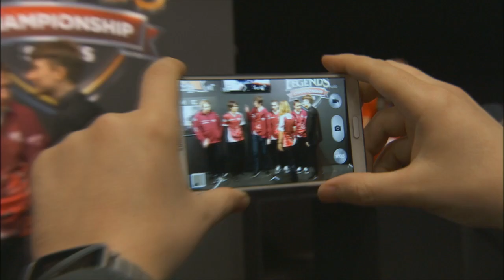VIT vs ROC | Team Vitality vs Team ROCCAT (14.01.2015) | LCS EU Spring 2016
LCS EU Spring 2016

Splyce vs Unicorns Of Love